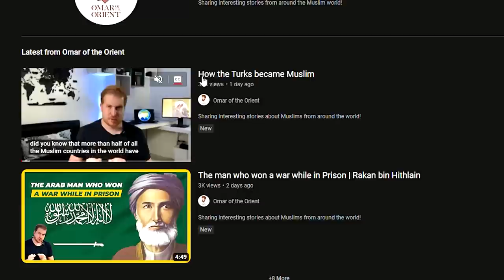The Untold Story: How Turks Embraced Islam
In this captivating video, join us on an enlightening journey through time as we unveil "The Untold Story: How Turks Embraced Islam." Delve into the rich tapestry of Turkish history and discover the fascinating tale of how Islam found its way into the hearts and minds of the Turkish people.

🕌 Explore the roots of Islamic heritage in Turkey and witness the magnificent transformation of a nation that embraced Islam over centuries. 🕌

📜 Unravel the pages of history as we explore the pivotal moments that shaped the spiritual and cultural evolution of the Turkish civilization. From the ancient Turkic tribes to the grandeur of the Ottoman Empire, this narrative reveals the profound impact of Islam on shaping Turkey's identity.

🌄 Discover the role of influential Muslim scholars, thinkers, and Sufi mystics whose teachings left an indelible mark on the spiritual journey of the Turks. 🌄

🕌 Immerse yourself in the breathtaking architecture of iconic mosques and religious landmarks that stand as a testament to Turkey's Islamic legacy. Witness the harmonious blend of Byzantine, Seljuk, and Ottoman architectural styles that define the exquisite beauty of Turkish mosques.

📜 Unearth the crossroads of history, where East met West, and the unique position that allowed Turkish culture to absorb and enrich various influences, leading to the synthesis of Islamic traditions with local customs and beliefs. 📜

💡 Gain a profound understanding of the profound impact of Islam on Turkey's art, music, cuisine, and societal values. 💡

Whether you are a history enthusiast, culture aficionado, or simply curious about the fascinating interplay between Islam and Turkish heritage, this video offers a compelling narrative that will captivate your imagination.

🎬 Don't miss this chance to embark on a remarkable journey through time and rediscover "The Untold Story: How Turks Embraced Islam." Hit the play button now and join us on this riveting exploration of history and faith! 🎬

God bless!